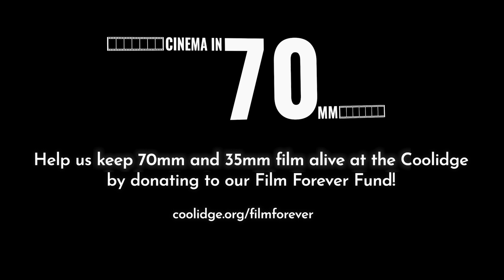70mm Film Forever | [HD] | Coolidge Corner Theatre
Enjoy this brief explanation of 70mm film! And please consider supporting our Film Forever Fund, which directly supports 16mm, 35mm, and 70mm film at the Coolidge.